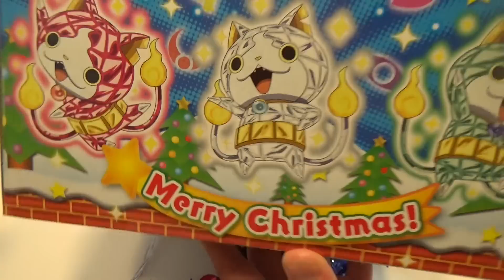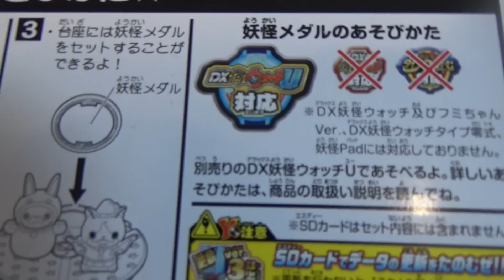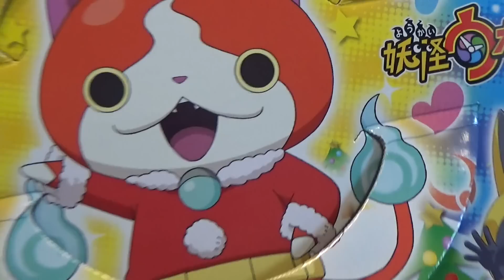妖怪メダルがついてる！！キャラデコクリスマスケーキ♫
妖怪ウォッチのクリスマスケーキにオリジナルメダルがついてる〜♫きいてみましょ！